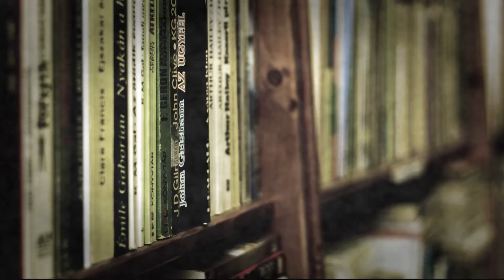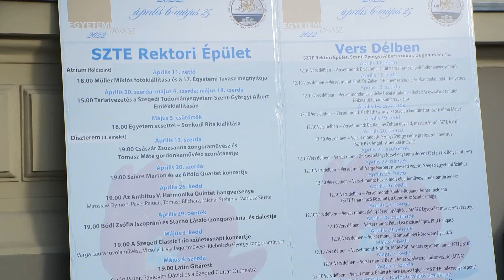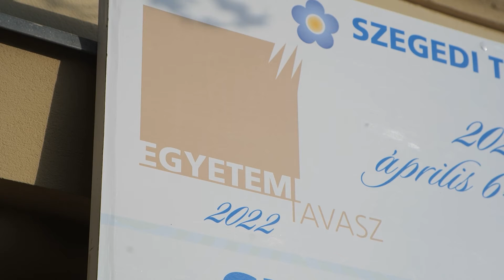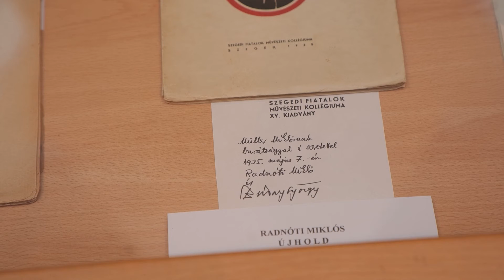Müller Miklós fotókiállításával vette kezdetét a 17. Egyetemi Tavasz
A 2022. április 11-én, a Magyar Költészet Napján, Müller Miklós, a Szegedi Tudományegyetem alumnusa fotókiállításával vette kezdetét a 17. Egyetemi Tavasz.